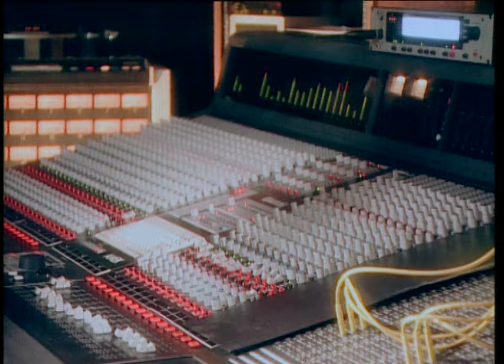จดหมายถึงพ่อ - ไมค์ ภิรมย์พร【OFFICIAL MV】